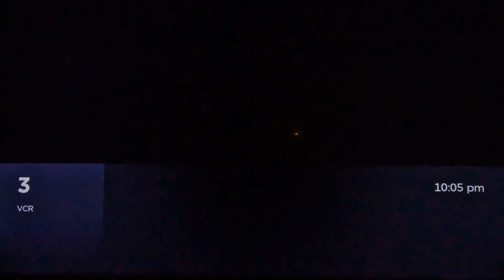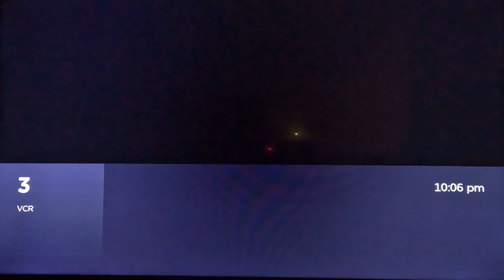Tick Tock [CED] [YTP]